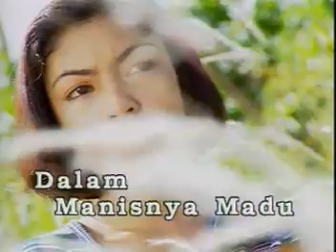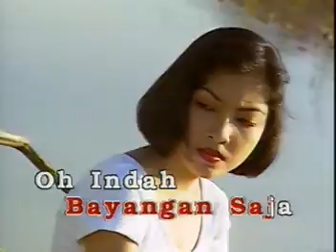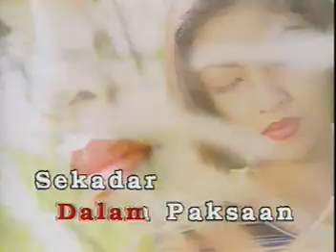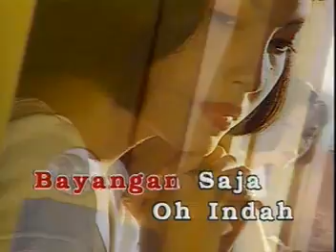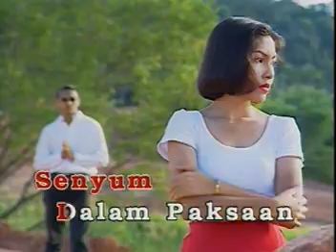Dendam Dalam Diam - Nora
Karaoke - Dendam Dalam Diam - Nora